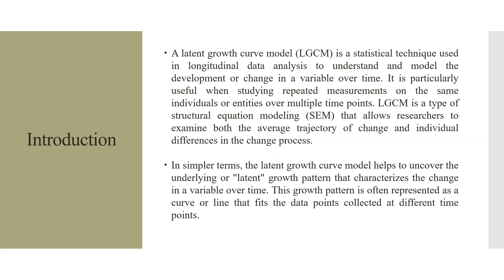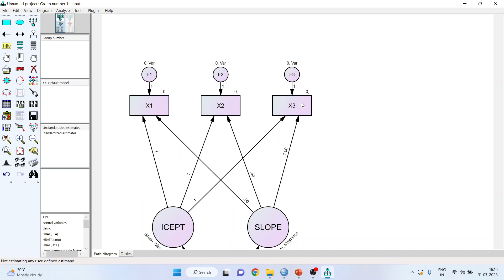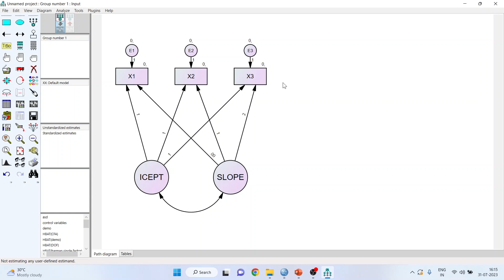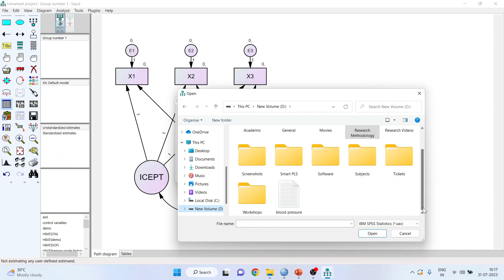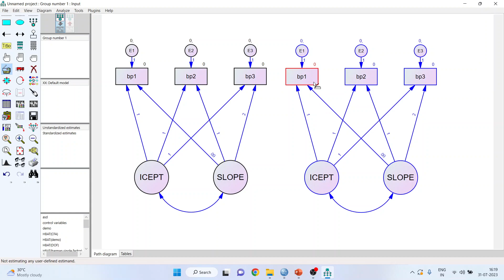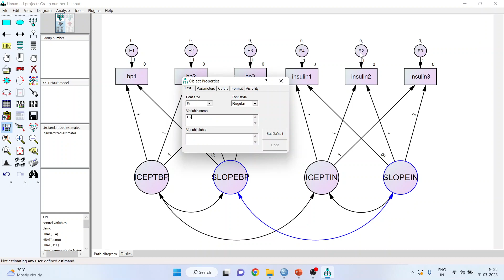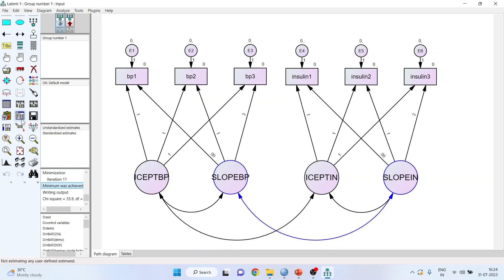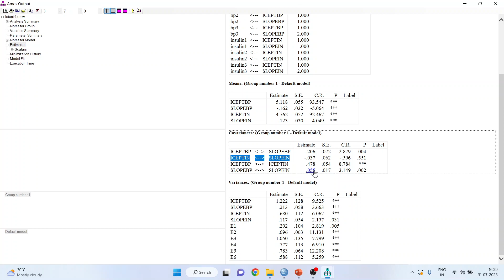29. Latent Growth Curve Model – IBM SPSS AMOS || Dr. Dhaval Maheta